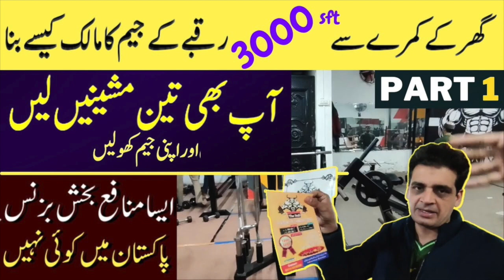Drawing Room Complete Makeover with New Jhoomar, Wallpapers | HOME MAKEOVER DIY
Renewed, Redesigned, and Redefined my home interiors with many new things. GAVE MY DRAWING ROOM A COMPLETELY DIFFERENT AND NEW LOOK WITH A NEW AND BEAUTIFUL CHANDELIER and NEW WALL PAPERS. ALSO, THIS VIDEO CONTAINS A TV INSTALLATION GUIDE. CHECK OUT HOW TO INSTALL A SMART TV PANEL ON WALL. bilalzafarshow homemakeover drawingroommakeover wallpaperforwall گھر کو دی ایک نئی لُک کیا کچھ کروایا؟

Contact Mr Engineer Bilal Zafar to buy house design, automatic washing machine pipe, instant water heater, or waterproofing chemical at 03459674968.